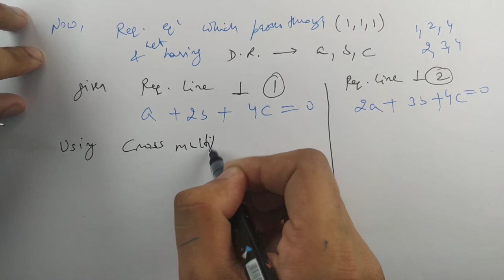#21 | Question.- 33 | Question Paper 2020 | CBSE Class 12th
Question.- 33 | Question Paper 2020

In this video, you can quickly revise concepts of CBSE Class 12th Maths.